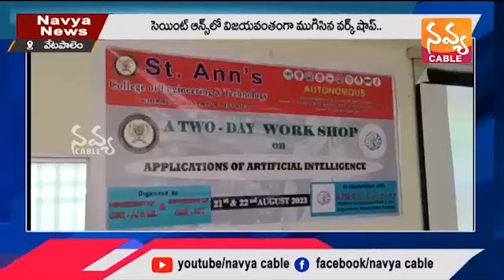SACET CSE-AIML TWO DAY WORKSHOP ON APPLICATIONS OF AI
St. Ann's College of Engineering & Technology was established in the year 2001 and it is an Autonomous Institution. Accredited by NBA Four times and NAAC with ' A' grade three times.